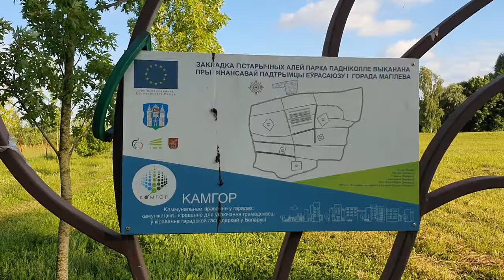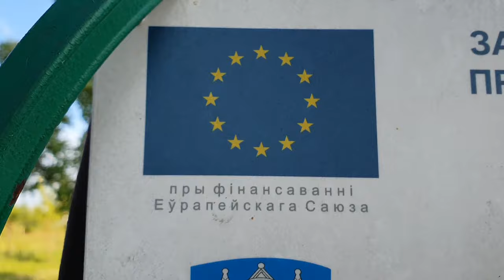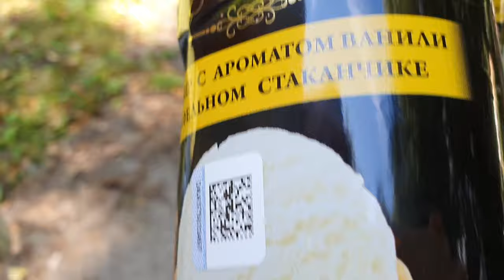Неделя со мной. Женский монастырь, поход в стоматологию, подготовка к празднику города. Влог